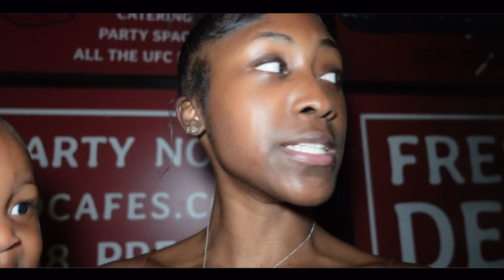Family Night In The City | Baby Boy Experiences Fireworks For The First Time❤️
Follow my graphic design page on Instagram @editsbyjazmin